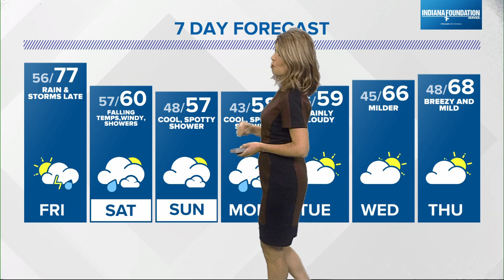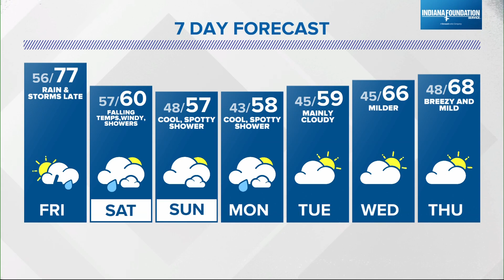Live Doppler 13 forecast I 4pm Update Thursday (10/12/23)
It will be a beautiful day across most of central Indiana today, with stormy weather returning Friday afternoon.